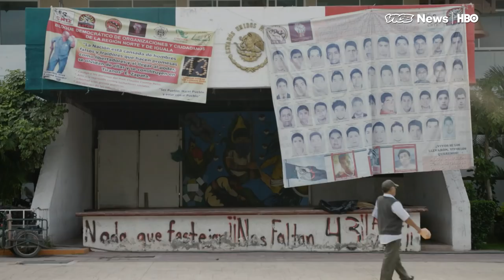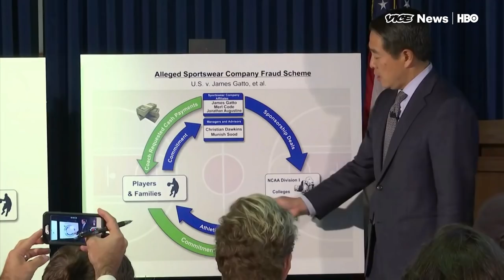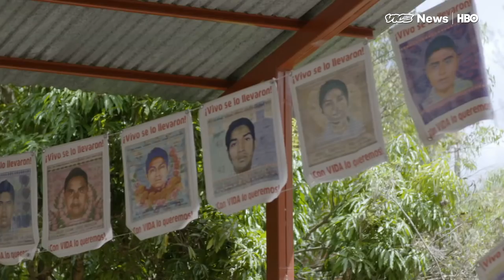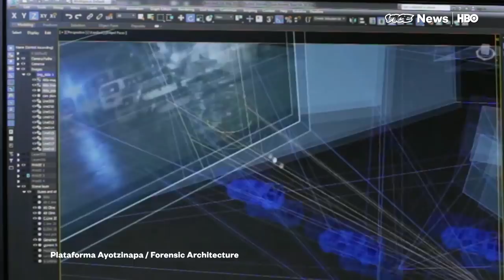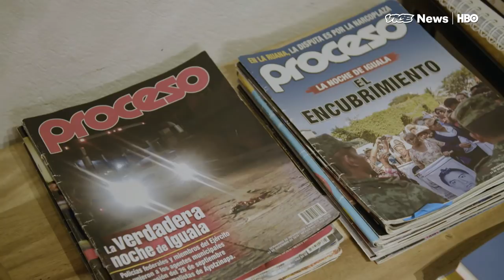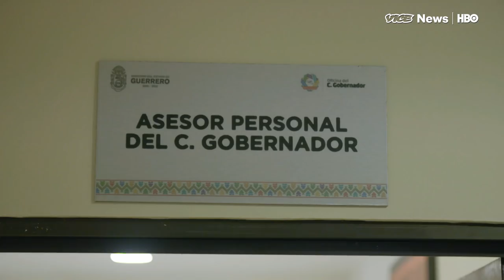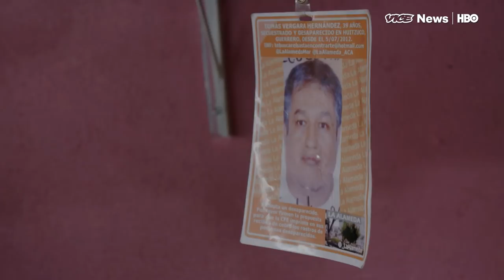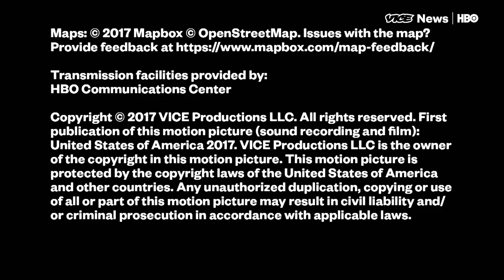Mexico's Disappeared & Provoking North Korea: VICE News Tonight Full Episode (HBO)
September 26 marks the third anniversary of the disappearance of 43 Mexican college students from the city of Iguala. While this case gained international attention, going missing in Mexico isn't uncommon. More than 30,000 people are currently missing, and it's become eerily commonplace for construction crews to stumble on mass graves.

VICE News explores why threatening North Korea with military action could backfire--and encourage the country to strike first.

Plus, we visit a wind company that is giving ex-coal workers in Wyoming a taste of what it's like to be a wind technician